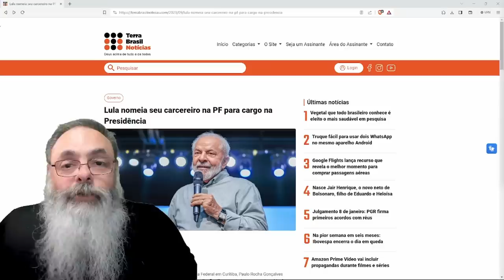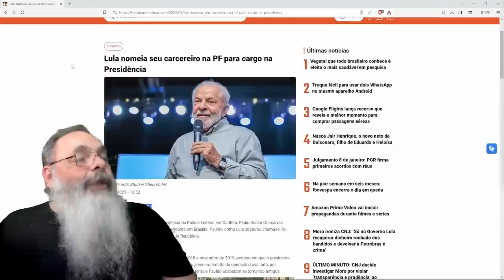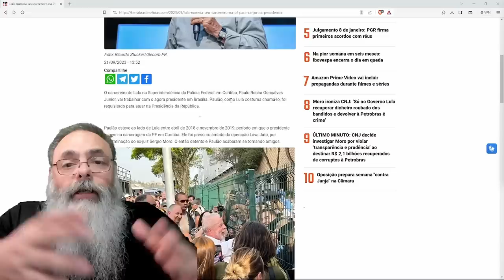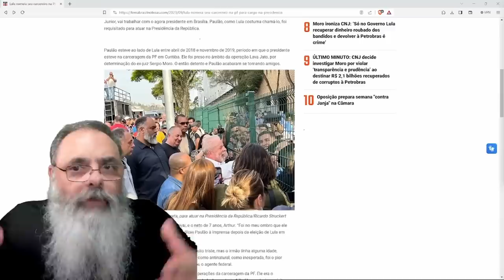LULA saiu da CADEIA, mas a CADEIA não sai da CABEÇA do LULA e ele CHAMA CARCEREIRO para o PLANALTO